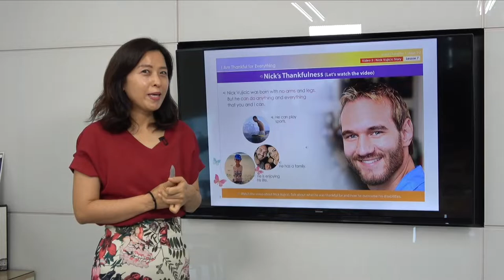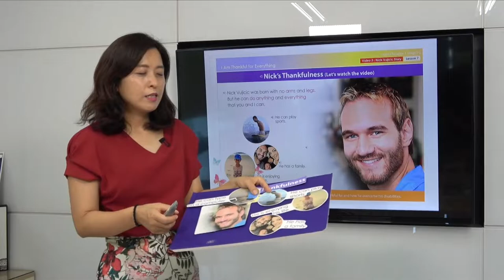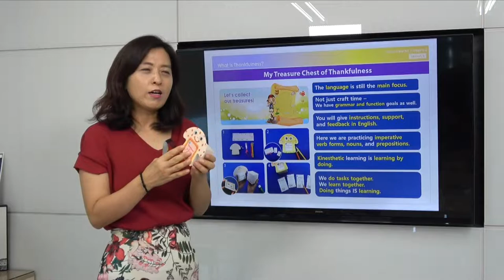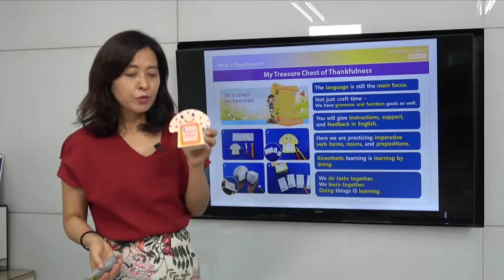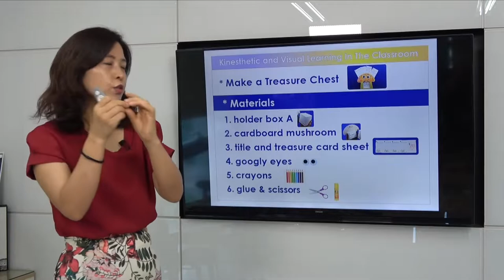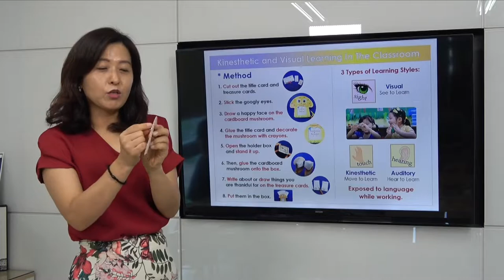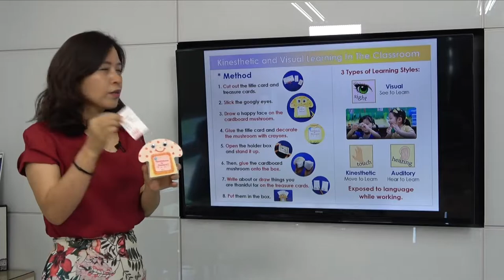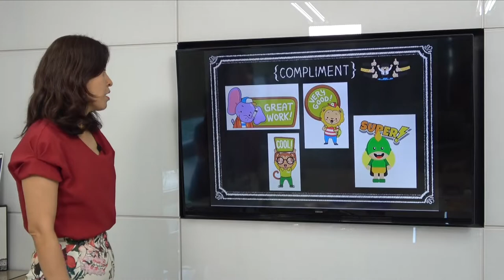[HessedEdu] Teacher Training Program. Good Character 3-2 (3) Always Thankful